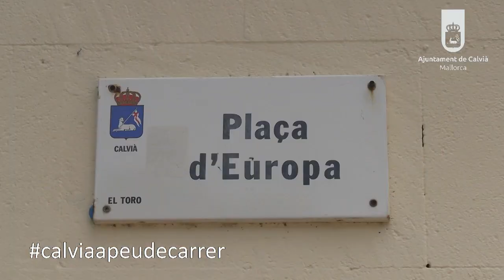Nuevo mercado semanal en El Toro a partir de la primavera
Calvià refuerza el comercio local y tradicional con el nuevo mercado semanal del Toro que comenzará en primavera